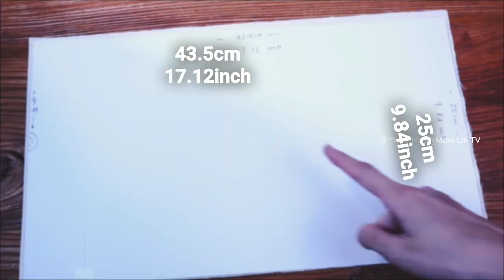👍"One Piece of Cloth is All You Need to Make a Bag - No Need to Buy Extra Fabric!"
Looking for a cost-effective way to make a stylish bag? Look no further than your own fabric stash! With just one piece of cloth, you can create a beautiful and functional bag, without having to spend extra money on additional fabric. Our easy-to-follow tutorial will guide you through the steps, so you can create your own unique bag in no time. And why not make a few extra to give as thoughtful, handmade gifts to friends and family? Start crafting today and unleash your inner creativity!